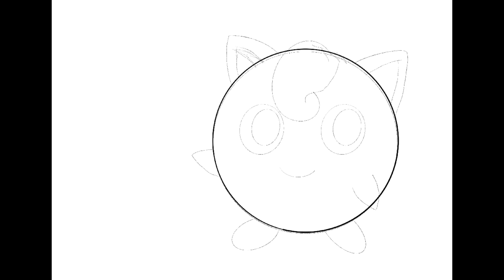Jigglypuff (POKÉMON): speed drawing ✏️